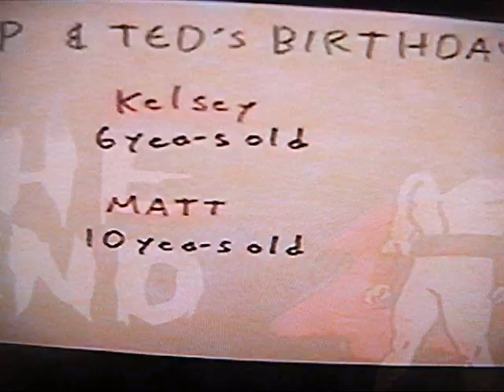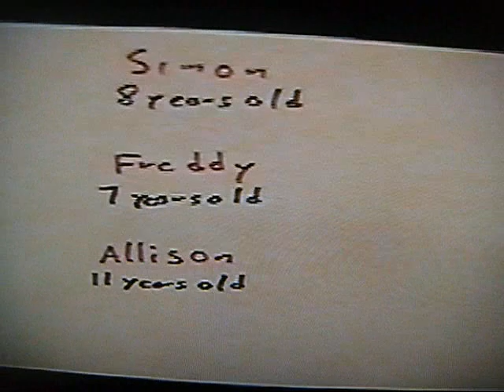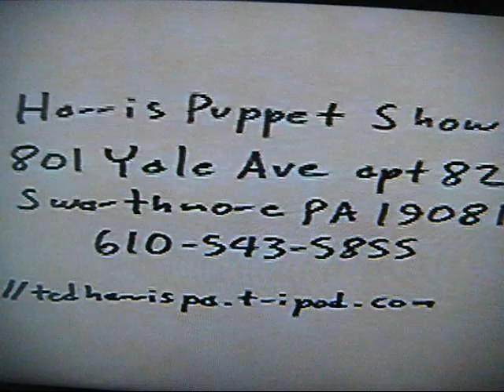Harris Puppets Happiness fun club part 3